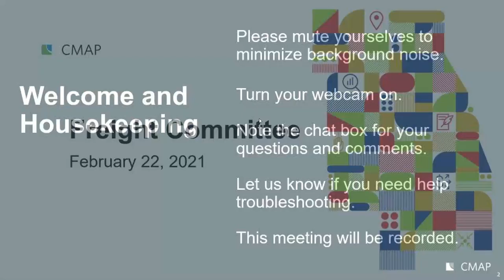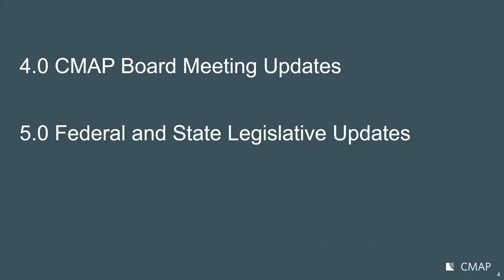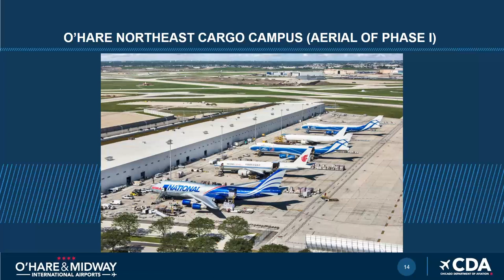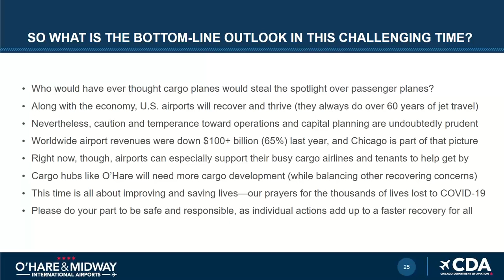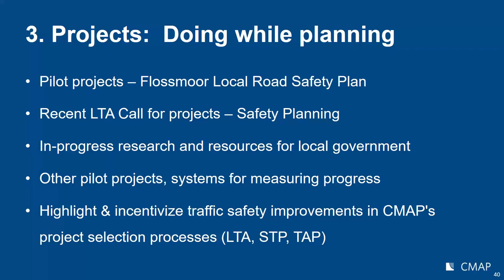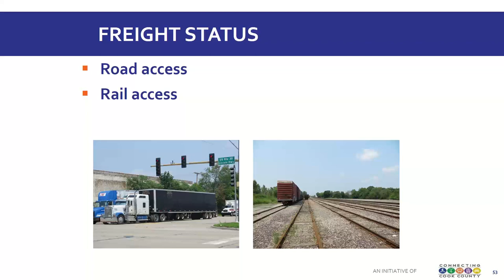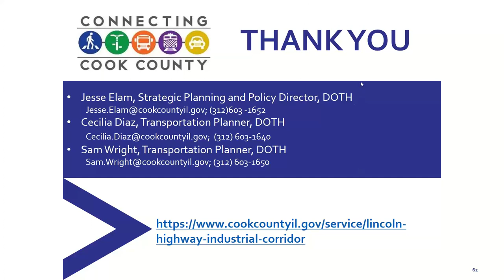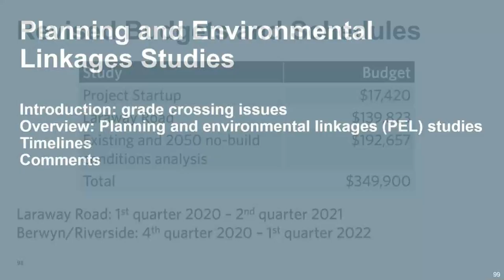Freight Committee Meeting 2.22.2021